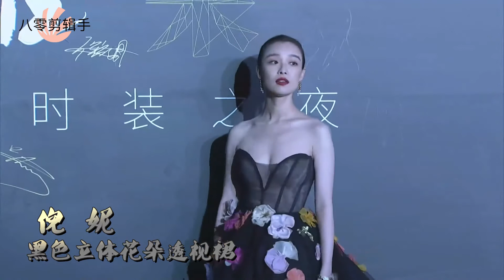10位女星透视礼服pk，乔欣一改清纯形象，关晓彤奇葩造型引热议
10位女星透视礼服pk，乔欣一改清纯形象，关晓彤奇葩造型引热议